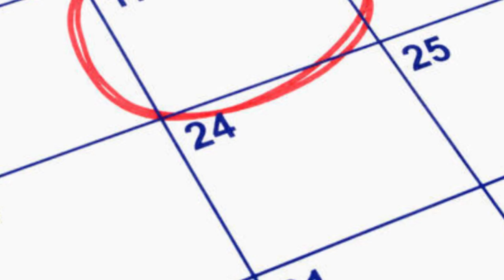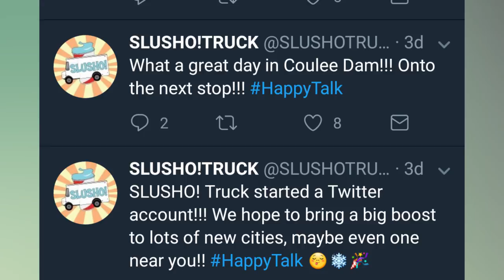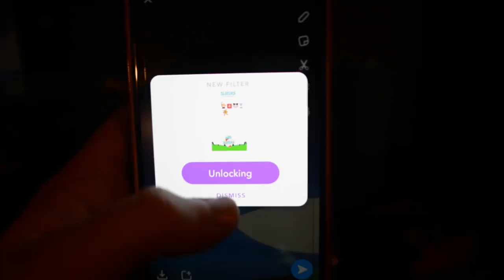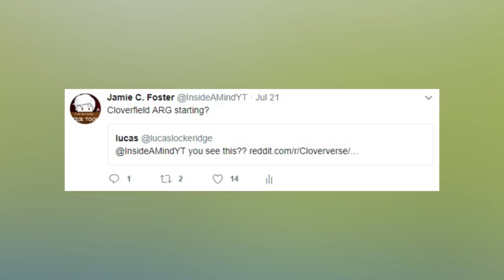Cloverfield Is BACK! - Inside A MInd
Cloverfield is back! The ARG has begun! The third Cloverfield movie God Particle is set to now be released in 2018 but it's ARG certainly isn't waiting!

CREDITS!